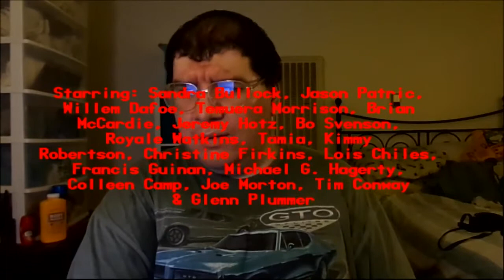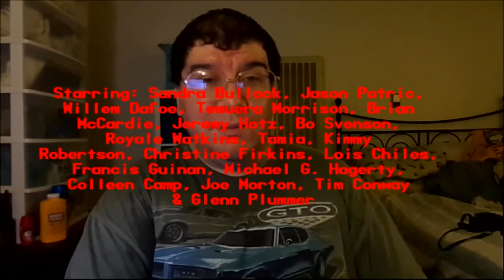Speed 2: Cruise Control (1997): Joseph A. Sobora's Movie Review (Bland, Boring & Forgettable Sequel)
My Movie Review of "Speed 2: Cruise Control" (1997).
Starring: Sandra Bullock, Jason Patric, Willem Dafoe, Temuera Morrison, Brian McCardie, Jeremy Hotz, Bo Svenson, Royale Watkins, Tamia, Kimmy Robertson, Christine Firkins, Lois Chiles, Francis Guinan, Michael G. Hagerty, Colleen Camp, Joe Morton, Tim Conway & Glenn Plummer.

Written By: Randall McCormick, Jeff Nathanson & Jan de Bont. Directed By: Jan de Bont.